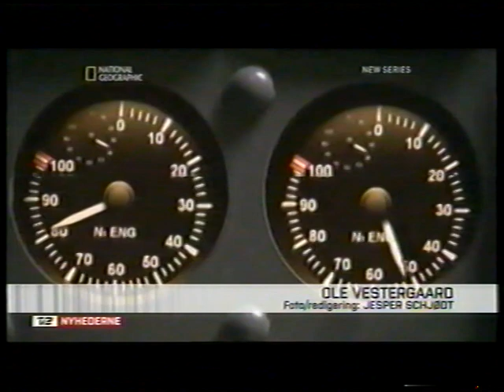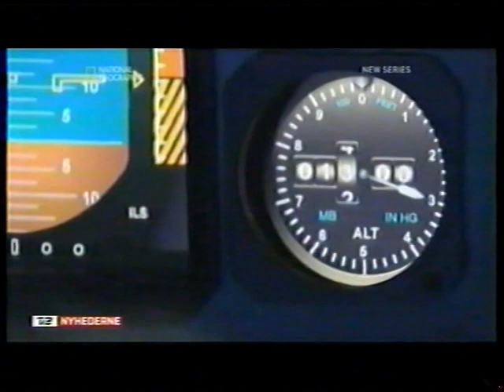SAS pilot Stefan Rasmussen føler sig renset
Stefan Rasmussen nødlandede et fly på den mest spektakulære måde. Kun gode piloter kunne have gjort det han gjorde. Synd at rygtet om at han selv delvis var skyld i det forfulgte ham i så lang tid.